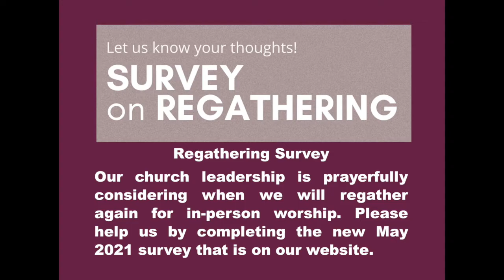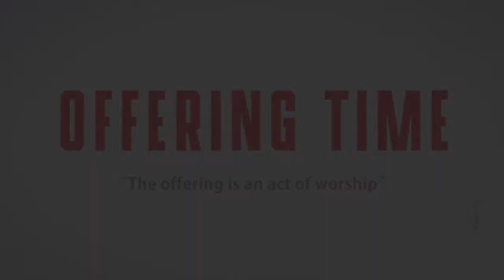112th Church Anniversary Morning Worship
Welcome to the Church at Clarendon for our 112th Church Anniversary!